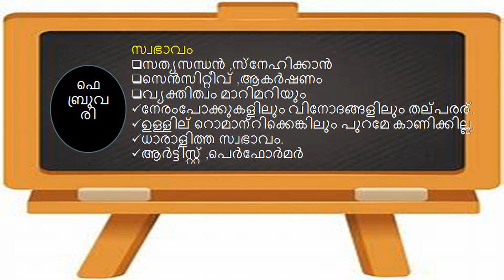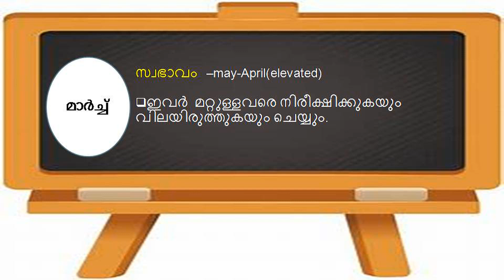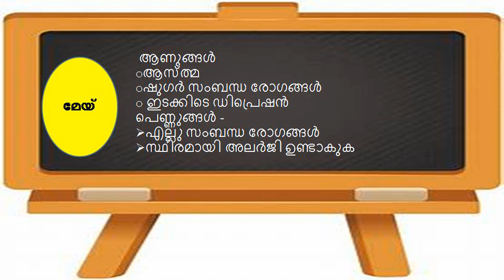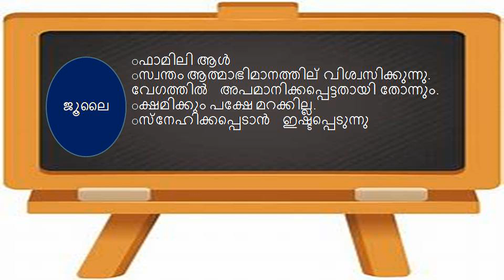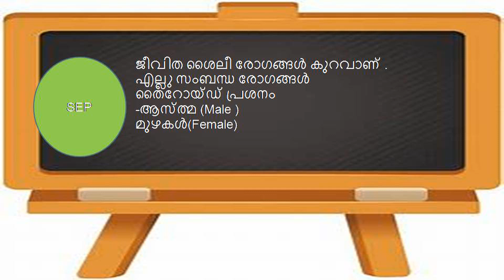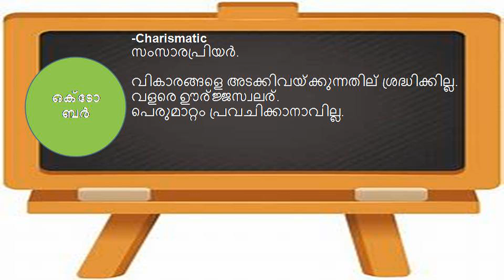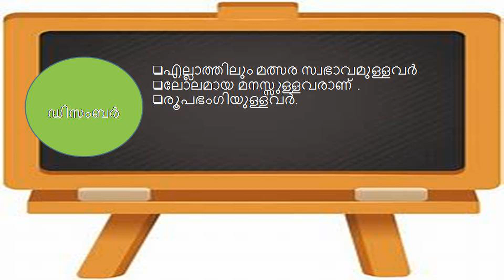ജനിച്ചമാസവും,രോഗവും,സ്വഭാവും എങ്ങനെ ബന്ധപ്പെട്ടിരിക്കുന്നു |Birth month ,diseases and Personality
This video describes the relationship among birth months,diseases and characters.